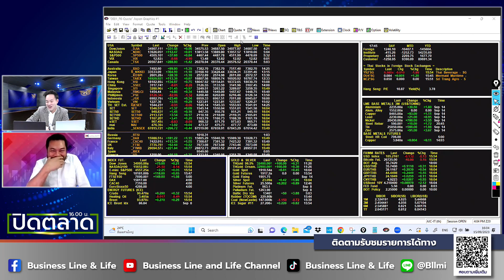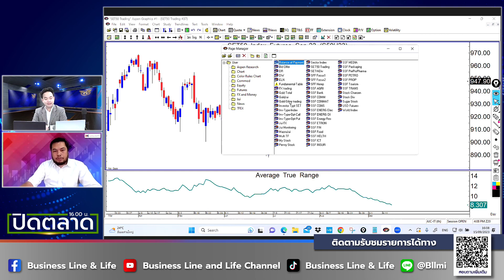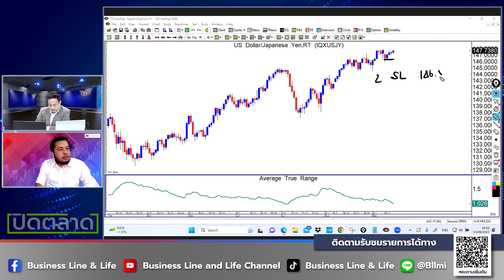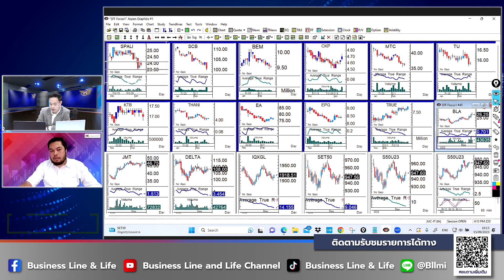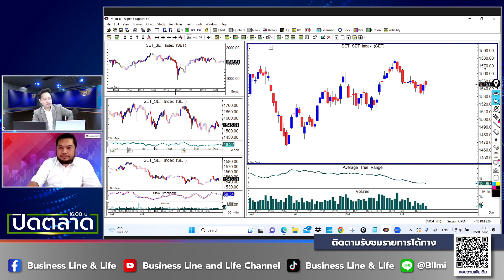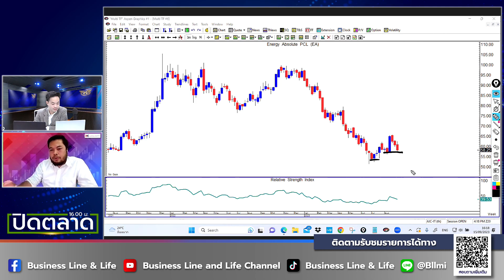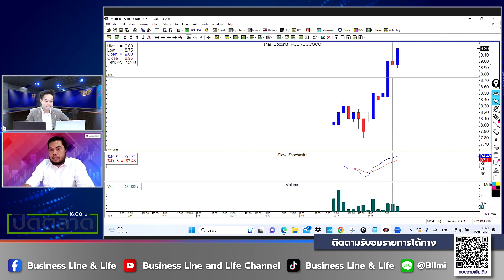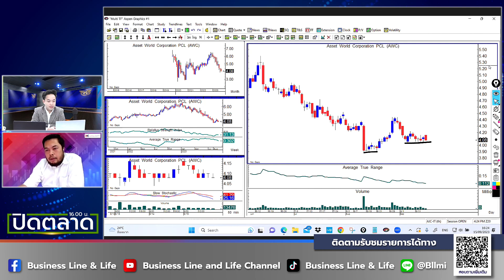จรณเวท ศักดิ์ศรี 15-09-66 On Business Line & Life